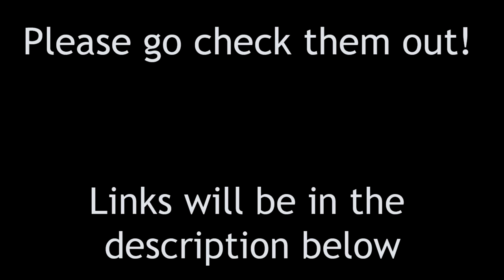Hot Weather [My Hero Academia Comic Dub]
the artist that made this awesome comic is KIMINEE go check them out and show them some love^^

Voice Actors
Himiko Toga was Voiced by Ellie Soul Of Hope
Miruko was Voiced by Cellochicita
Hawks, Dabi, Twice, and Mr. Compress were all Voiced by me Mr. Amazing VA